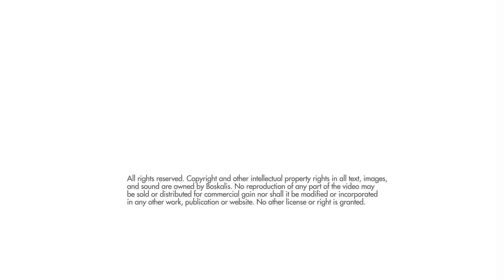Boskalis South Fork Wind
Offshore windfarm, foundation installation